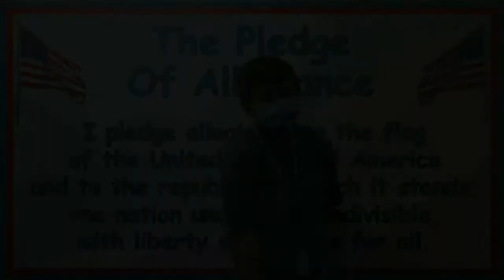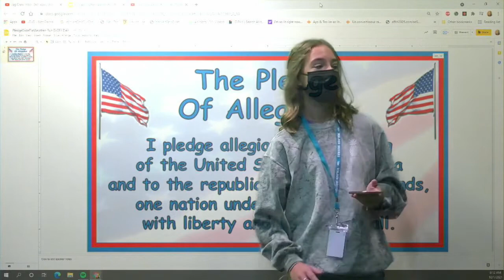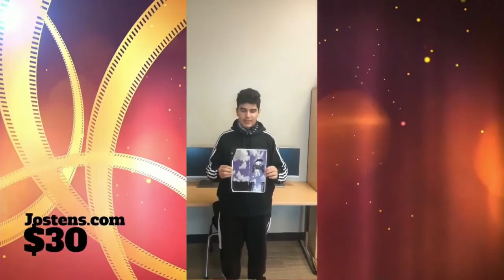Jag Crew Oct 1